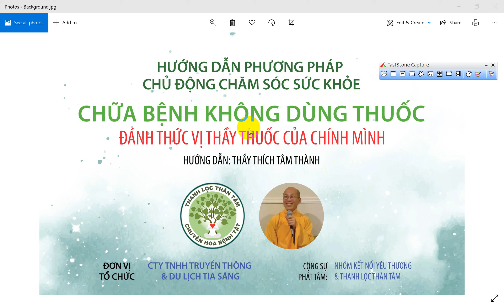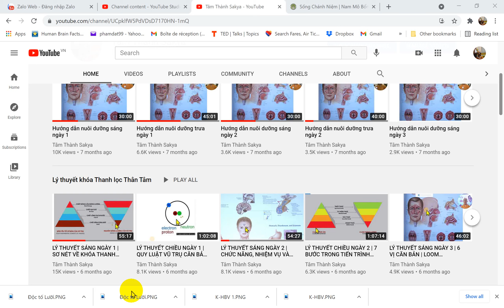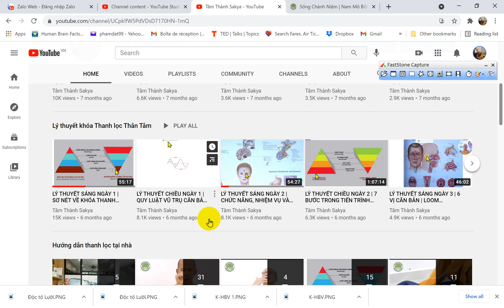Q & A | Ung thư Tiền liệt tuyến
Câu hỏi về Ung thư Tiền liệt tuyến